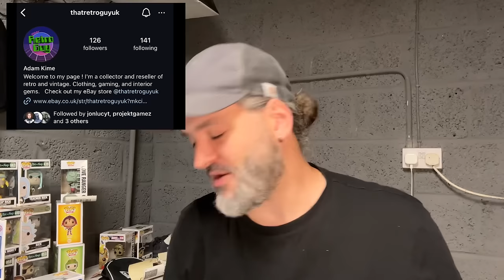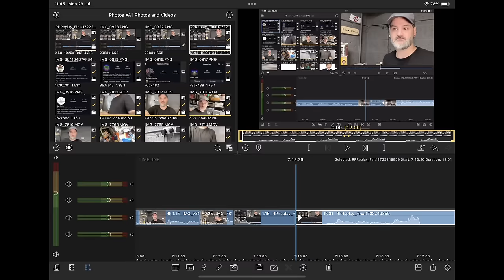eBay Is On The ROPES! Vinted Is Becoming A Menace!